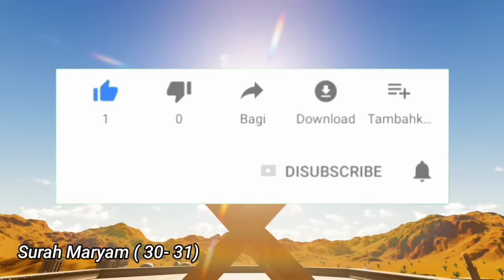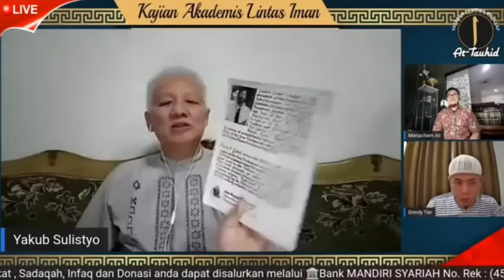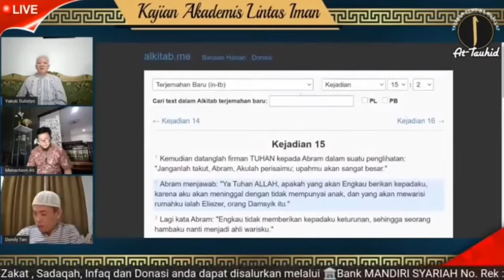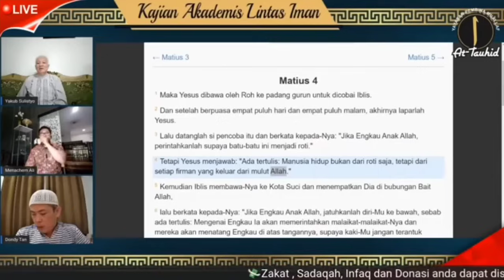Pdt.YAKUB SULISTYO‼️KRISTEN KELIRU GUNAKAN NAMA ALLAH || POLEMIK NAMA ALLAH DALAM BIBLE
Pernyataan mengejutkan dari pendeta Yakub Sulistyo tentang penggunaan nama Allah dalam kitab terjemahan LAI